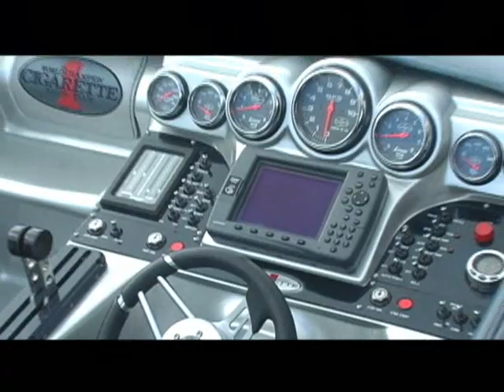Elite Power Boats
Power Boats